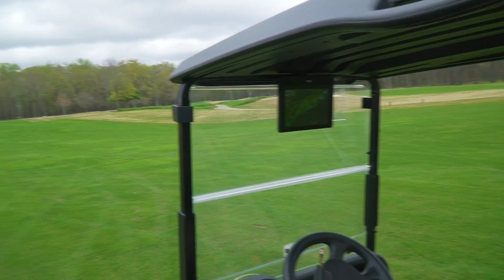G VS M | Complete Silence Golf Challenge | Caddies Do The Talking For The Players | GM GOLF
Hopefully you guys enjoyed this challenge... Honestly I'm so used to talking in my videos that it was pretty tough to focus believe it or not. I figured it would have been so much easier to play.